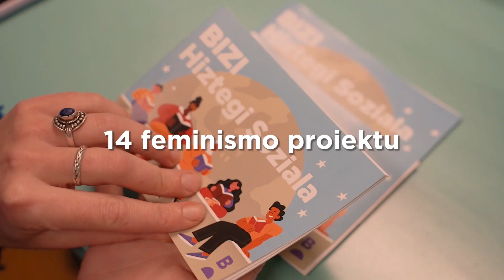AIARALDEA EKINTZEN FAKTORIA | 2023ko laburpena.